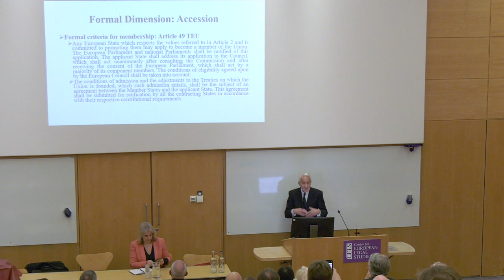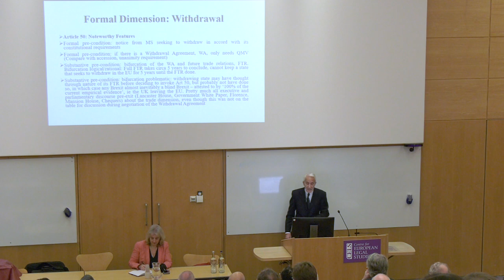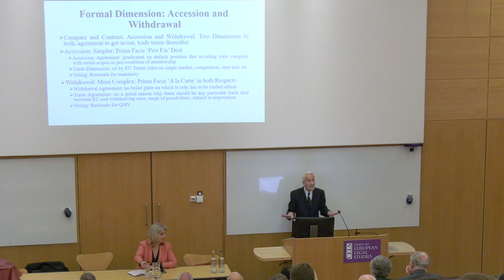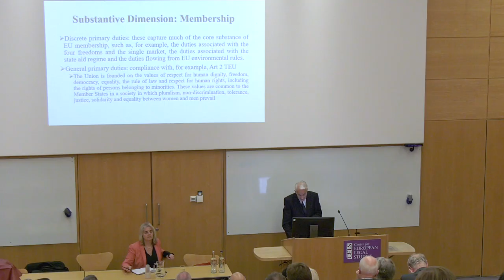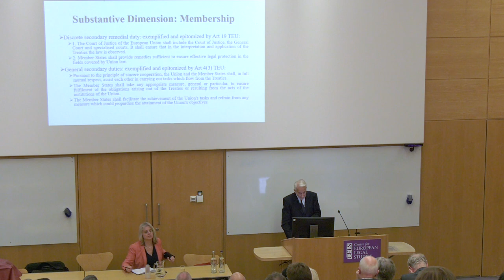Membership of the EU: Formal and Substantive Dimensions: The 2020 Mackenzie-Stuart Lecture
The Centre for European Legal Studies (CELS) hosts an annual public lecture in honour of Lord Mackenzie-Stuart, the first British Judge to be President of the Court of Justice. Among the eminent scholars of European legal studies invited to give the lecture are Professor Joseph Weiler, former Judge David Edwards of the European Court of Justice, and Advocate-General Francis Jacobs of the European Court of Justice. The texts of the Mackenzie-Stuart Lectures are published in the Cambridge Yearbook of European Legal Studies.

The 2020 Mackenzie-Stuart Lecture was delivered by  Professor Paul Craig FBA, Emeritus Professor of English Law, Oxford University, under the title 'Membership of the EU: Formal and Substantive Dimensions' on 5 February 2020.

More information about this lecture, including photographs from the event, is available from the Centre for European Legal Studies website at: